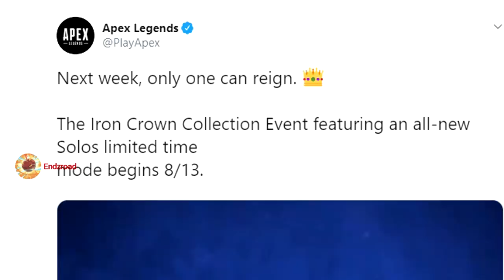Apex Legends Adding Solo Game Mode! ( Iron Crown Event)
it's been a week since Respawn entertainment announced that a new feature would be coming to their hit game apex legends.There was a lot of speculation on what
the new possible edition to the game could be. Some believed it to be cross play, others thought it would be a Duos game mode or even a solo mode. There was
many more who had unique ideas as to what it could've been. Well Respawn has officially revealed their new feature and it is something that many didn't
expect. This is why you don't give others a hard time for their opinions even if it seems unlikely. I hope you guys enjoy the video, remember to run over the

Socials